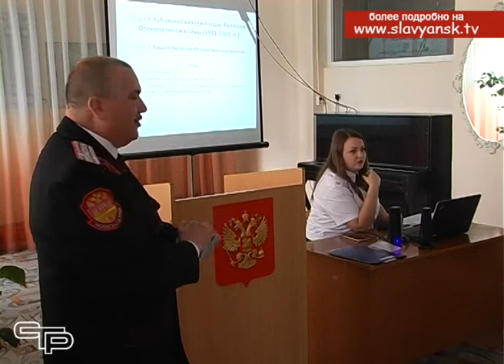Казачьи традиции живут и продолжаются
Воспитание активного, патриотически настроенного молодого поколения на Кубани  в настоящее время тесно связывается с казачеством. Казачьи  история, традиции и культура  дают для юношества очень многое. Это  замечательные примеры мужества  сражений  и самоотверженности  трудовых свершений.  И все это, конечно, нужно донести до молодежи.